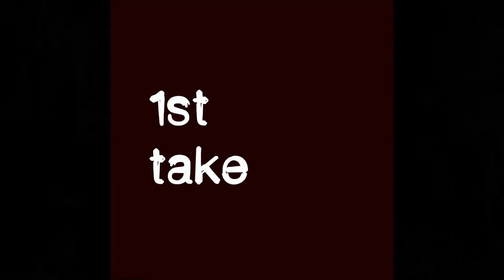Be the Man - New album - Making of promo # 1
Just jamming & swearing & Marco is a showman & working on new tracks.